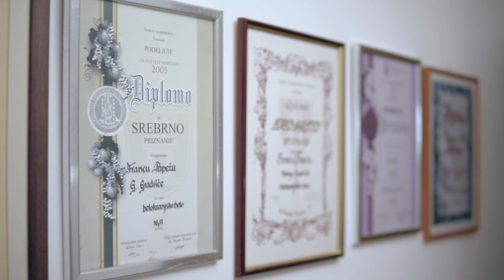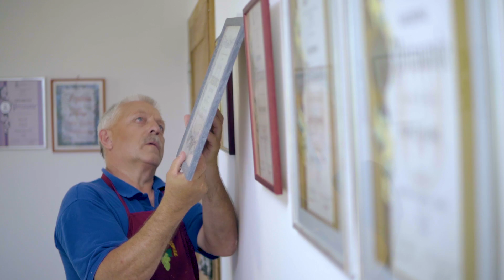Franc Papež - Vinograd moje sreče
Režija in scenarij: Sabina Brdnik
Kamera: Matej Korošec
Make up: Maja Železnik
Montaža: Varja Lorger